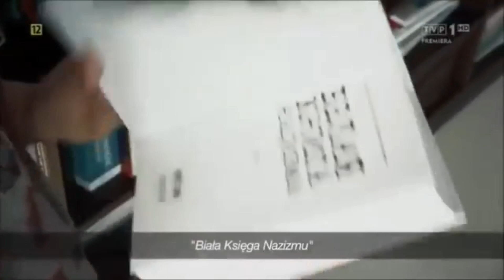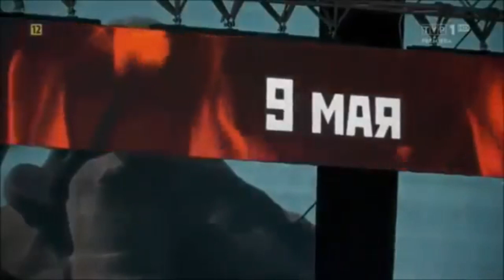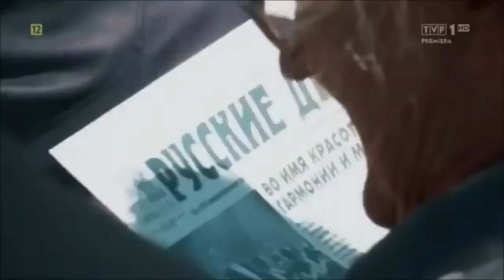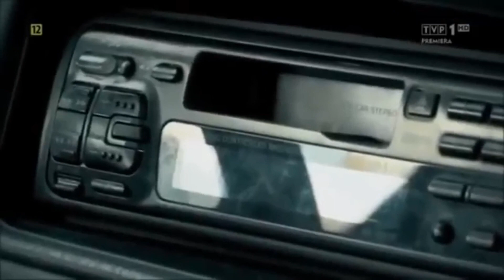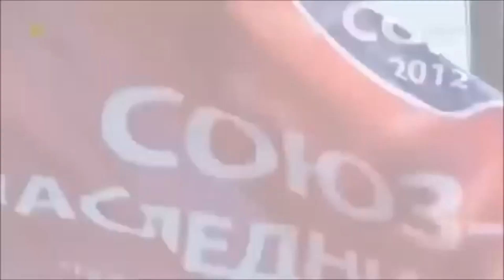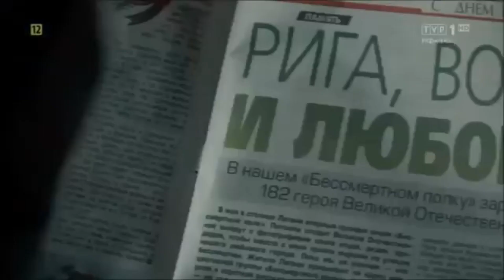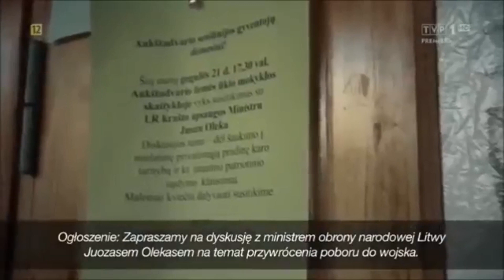BAŁTYCKI POKER. W CO GRA PUTIN, Film Dokumentalny, Historie Wojenne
Film pokazuje sytuację w krajach bałtyckich, które jako najsłabsze ogniwo NATO mogą być następnym celem Władimira Putina. Pretekstem do agresji może być obrona mniejszości rosyjskiej i wpływowej społeczności rosyjskojęzycznych bezpaństwowców, które już teraz są wspierane przez przez Kreml. Główną bohaterką dokumentu jest Sandra Użule - Fons, pół Łotyszka pół Polka, która wraca do kraju dzieciństwa jako dziennikarka, by zbadać jak silne są tam wpływy Rosji.

Kraj pochodzenia, data produkcji: Polska, 2016
Czas trwania: 55 min.
Reżyseria: Iwona Poreda-Łakomska